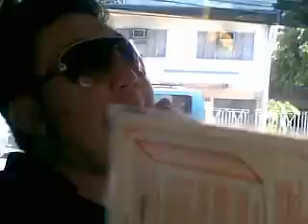BEKIMON, Galit na Galit sa Teacher ni JUNAKIS (RATED PG)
contains words not suitable for children

-REPOST, SHARE, COMMENT, LIKE! GO LANG!!!

Featuring: BERN JOSEP PERSIA as NANAY BEKIMON and JUNAKIS as HIMSELF

ANAK: 'Nay

NANAY: capital M... capital M... capital M! M! M!

ANAK: Anong M?

NANAY: Capital M as in imbey! Imbey! Imbey! Imbey! Imbyernang imbyerna si watashi sa teacheraka mez! Nakakaloka sa PTA meeting boomboomlei!

ANAK: Anik ba ang sabi?

NANAY: Inaaward akez

ANAK: Pinaiispluk ispluk sa mga utawchi BEKIMON daw si watashi!! Akez? Bekimon??? EEEEE!!! Kaloka! Wititit naman akez bekimon! Mudak akez! Mudak! Mudak! Mudak!

ANAK: Nanay...

NANAY: Legal na mudak mez akez!

ANAK: Eh nay...

NANAY: Wititit akez bekimon! Walang ka-sign sign laloo!

ANAK:'Wag kang mag alala pinagtanggol naman kita eh...

NANAY: Anez ang ispluk mez?

ANAK: Sabi ko hindi ka bekimon kasi wala naman silang pruweba ahh.

NANAY: Tama! Tama! Dapat susuportahan mo akizchiwa! Pag wiwitit miz akiz support support, ikaw support ka rin kasi support ka wititit ka pa SHULIBELLS!! Kalerks anakchi!

Mamaya sasamahan kita sa doktor haaa. Itong doktoraka na itiz kailangan shulibells ka na. Hmmm.

ANAK: Ayoko po.

NANAY: Wit?? Orkot? Bakit orkot?

ANAK: Eh kasi gusto ko mana ako sa yo...

NANAY: Ano din? Bekimon?

ANAK: Hindi!

NANAY: Ayy kaloka! Wititit!

ANAK: Hindi.. Gusto ko supot din ako tulad mo.

NANAY: Ayyy putang ina mo! hahahah! Shutang inamels! hahahaha Shutang inamels! Itigil na yan!